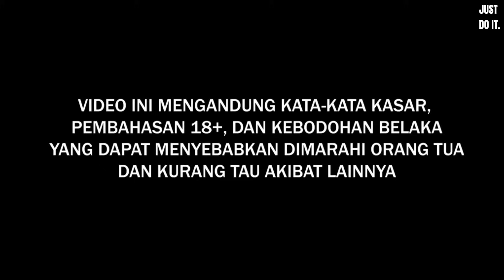KOMPILASI MEDIASHARE + MAIN STUMBLE UP ANIN "SELAMATKAN ANIN" || PART 76!!!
Jangan lupa mampir ke tiktok

SC: @anindithacahyadi